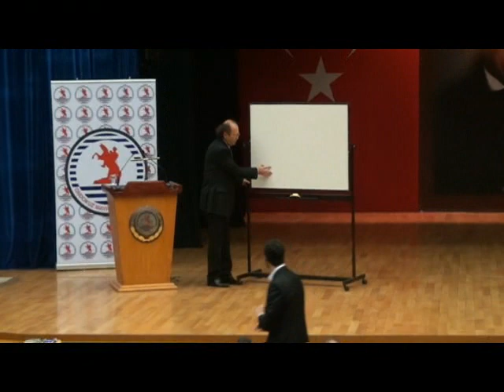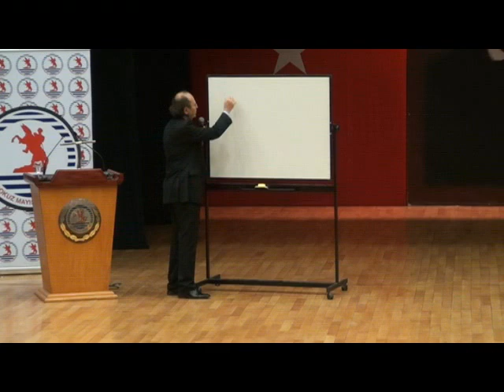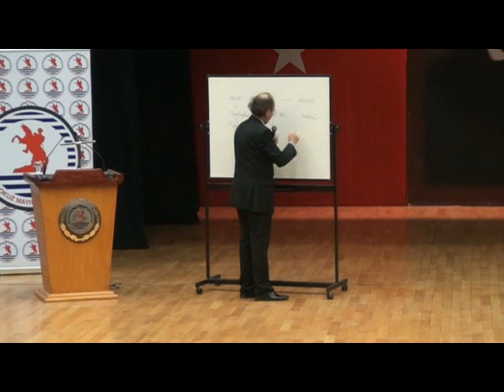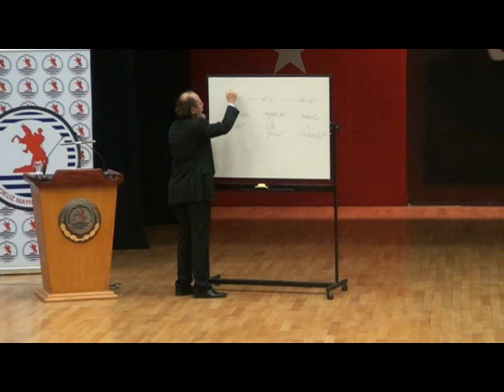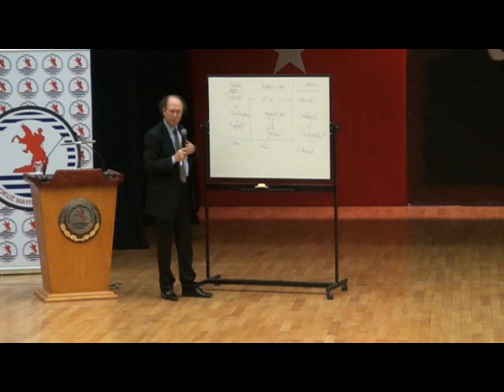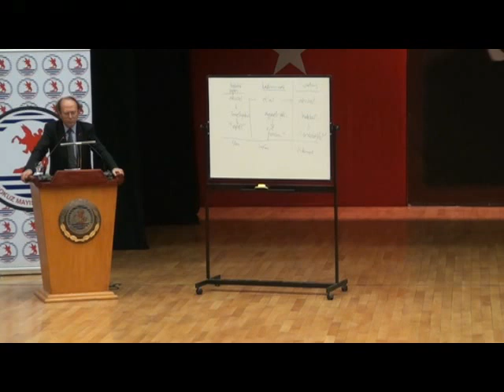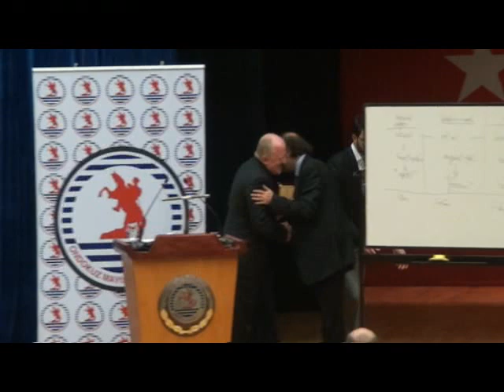Konferans: Kriz ve Medeniyet - Konuşmacı: Dr. Yusuf Kaplan - 04.04.2013